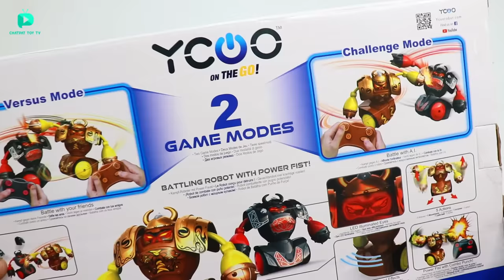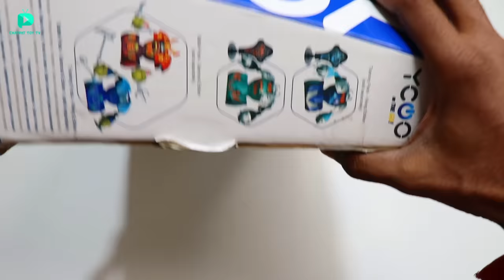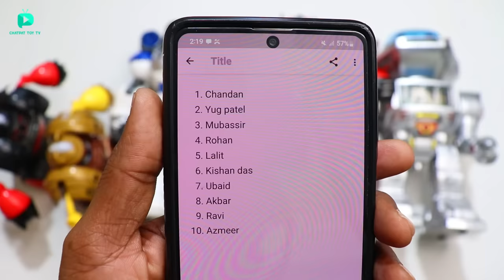RC New Ai Combat Battling Robot With Power Fist - Unboxing & Fight - Chatpat toy tv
Dosto aaj ki video mai maine unbox aur test kiya hai rc programmable ai kombat robot with power fist yeh Viking robots boxing punch bhi laga sakte hai

Combat Battling Robot
Hero Robocop 2
Disc Throwing Robot